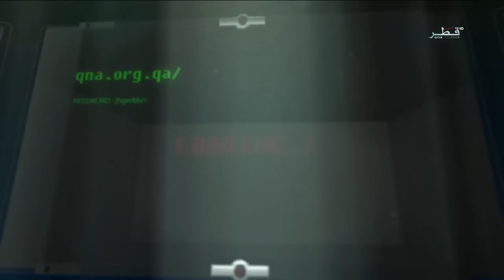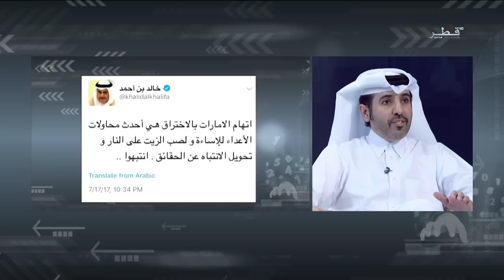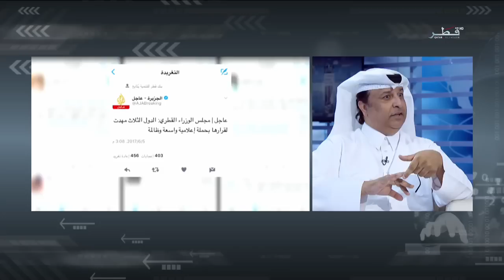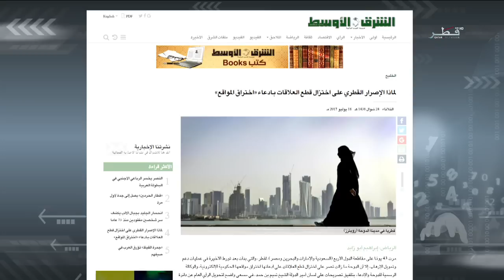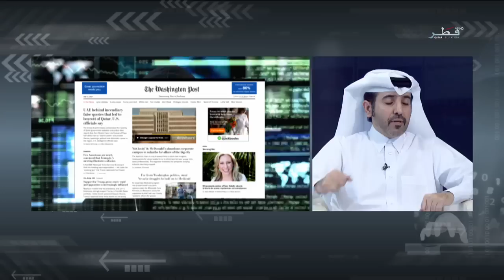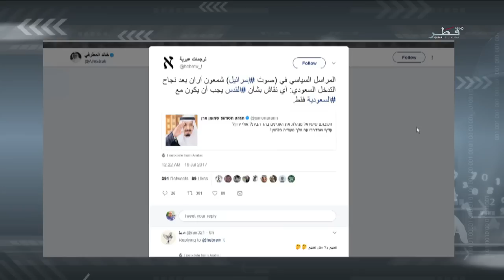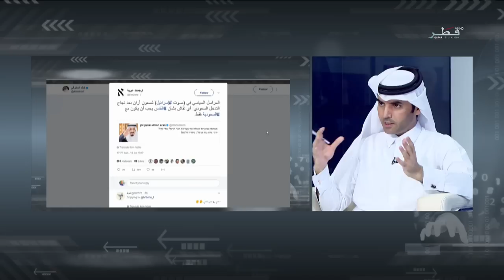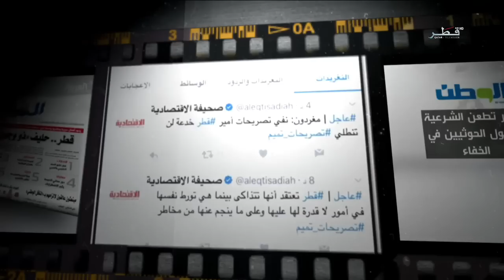الحقيقة - الحلقة 41 - الأربعاء 19/07/2017